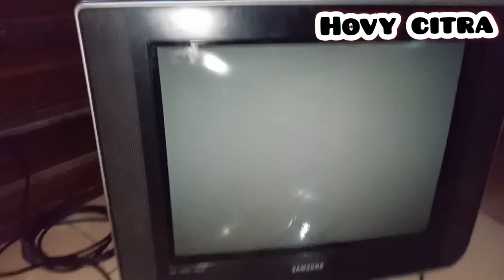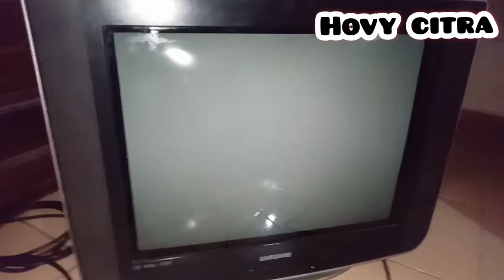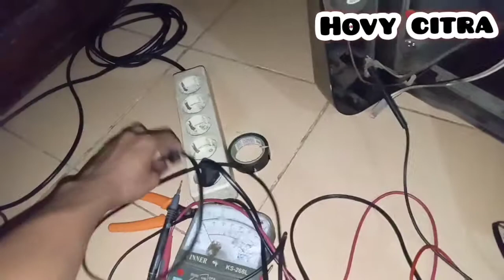Service tv Samsung 21 in slim lampu kedip kedip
Service tv Samsung 21 in slim gambar kedip kedip#tidak bisa hidup#tv Samsung gagal on